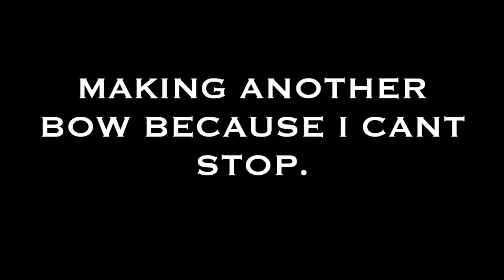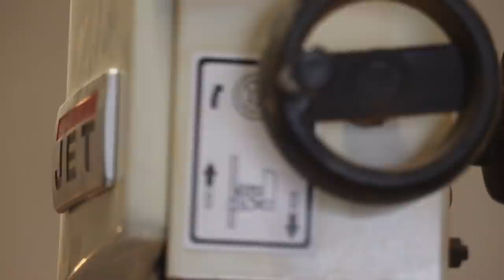Making another bow because I can't STOP! (in silence...)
✅ Handmade Custom Bowstrings  | Armguards | Quivers | Archery Tabs | Bow-stringers | Bow Making Tools | Bowstring Silencers | Bowstring Serving | Bowstring Wax & Much more!

SHATTERPROOF ARCHERY PRODUCTS ON AMAZON PRIME:

💯 B-55 Bowstrings [Amazon]
💯 The Shatterproof Ultimate Armguard [Amazon]
💯 The Shatterproof Essential Armguard [Amazon]
💯 Beaver Bowstring Silencers [Amazon]
💯 Split Finger Tabs [Amazon]
💯 Perfect Bow String Wax [Amazon]
💯 Bow String Material [Amazon]

       🪓 MY FAVORITE WORKSHOP TOOLS 🪓 ⬇️

Bow Making Tools:
🛠 Wood Scraper [Amazon]

🛠 My Favorite Rasp [Amazon]

🛠 Best Draw Knife [Amazon]

Power Tools:

🛠 Drum Sander [Amazon]

🛠 Invincible Orbital Sander [Amazon]

🛠 Off-brand Drill that lasts FOREVER [Amazon]

🛠 Time Saving Bandsaw [Amazon]

🛠 Long-Lasting Belt Sander [Amazon]

🛠 Oscillating Spindle Sander [Amazon]

Hand Tools:

🛠 Heavy Duty Calipers [Amazon]

🛠 6” Killer Clamps [Amazon]

1️⃣ Bluetooth Headphones: Listen to great content while working! [Amazon]

2️⃣ Kramers Main Camera [Amazon]

3️⃣ Kramers Favorite Lense [Amazon]

4️⃣ Gimbal For Smooth Footage [Amazon]

5️⃣ Great Value Camera Lights [Amazon]

6️⃣ Heavy Duty Tripod [Amazon]
7️⃣ Second angle affordable Camera [Amazon]